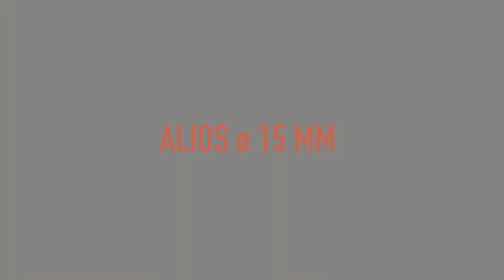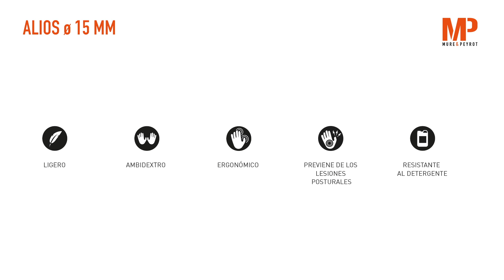Mure & Peyrot : ALIOS ø 15 MM (Español)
ALIOS ø 15 MM
REF 64.1.155 A
Bague coupante à lame rétractable. Idéal pour la coupe de films plastique, fils et ficelles, emballages fins et cartons simple cannelure.